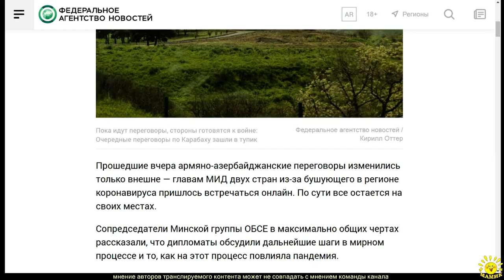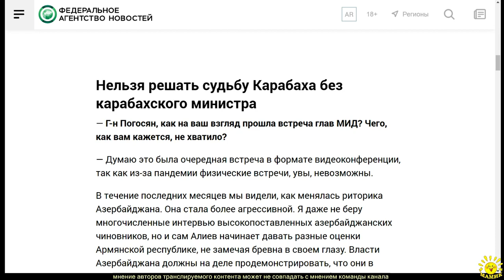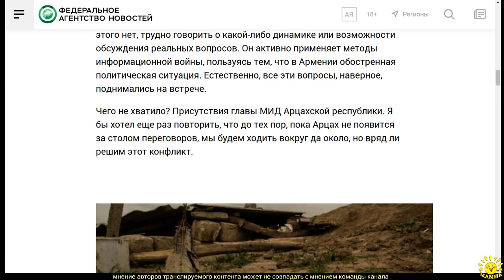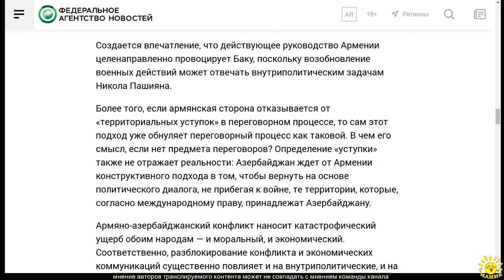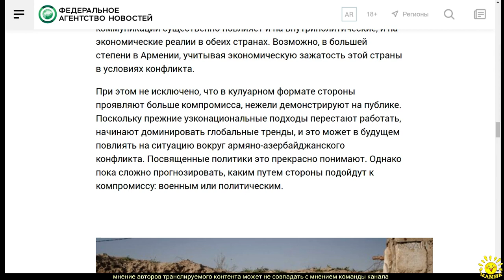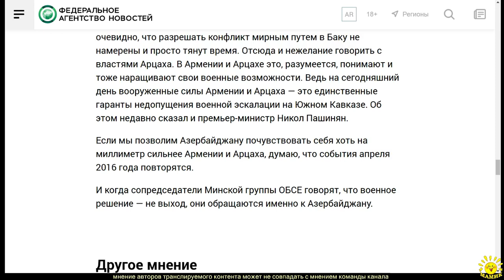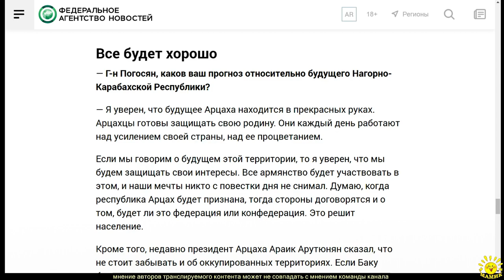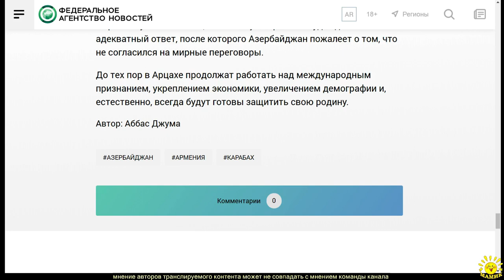Аббас Джума. Пока идут переговоры, стороны готовятся к войне: диалог по Карабаху снова в тупике